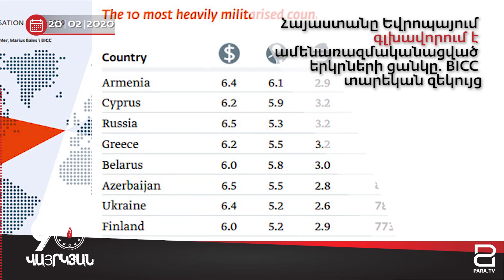Օրվա լուրերը՝ 90 վայրկյանում